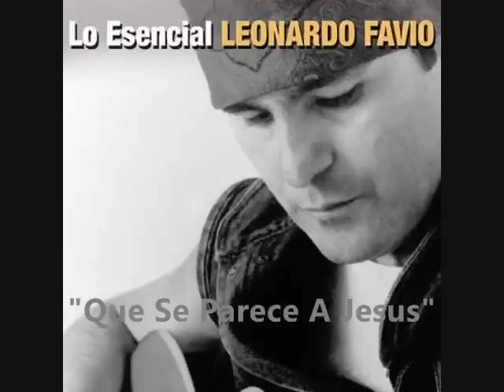Leonardo Favio - Que Se Parece A Jesus